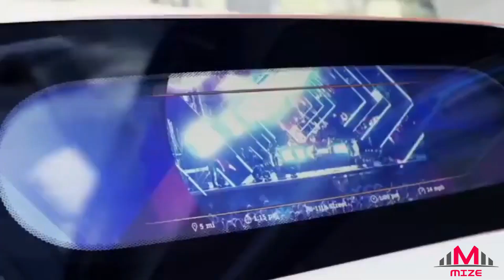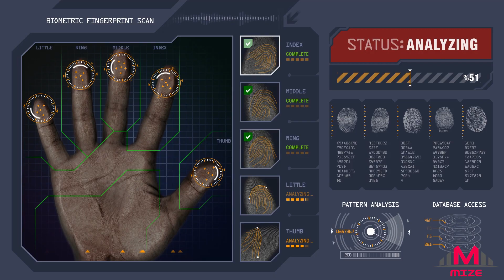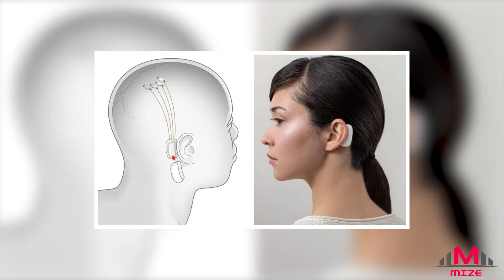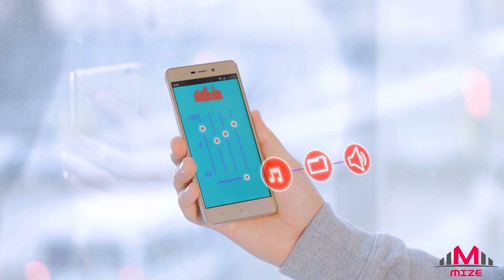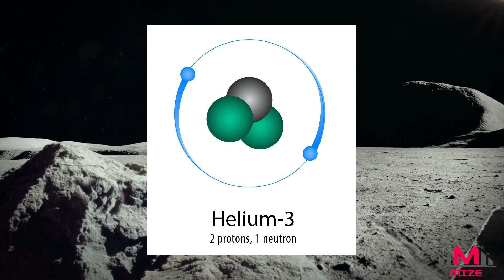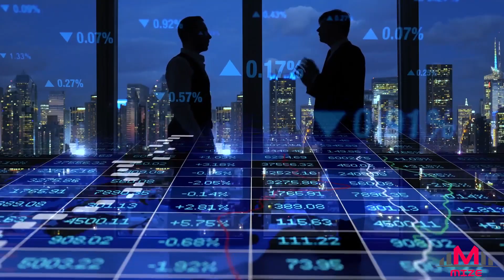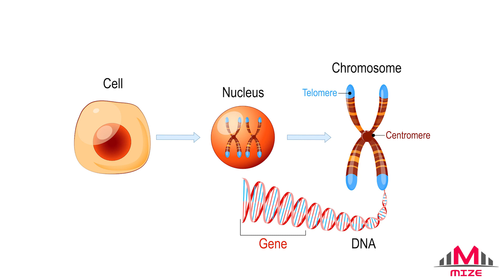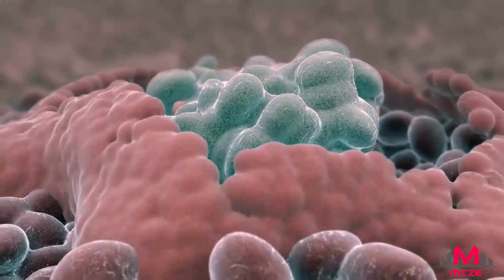What will life be like in 2050?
A global population exceeding 9.8 billion, and far-reaching inventions that marry biology and technology all lay ahead of us. Today's world is one filled with ideas, innovation and imagination, making us perfectly poised to speculate on what the world will become in just over three decades.